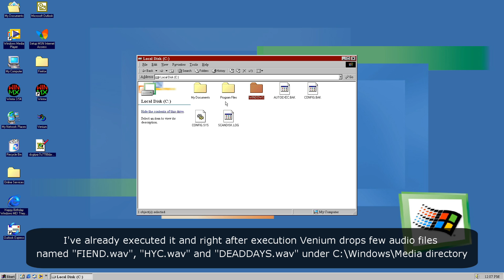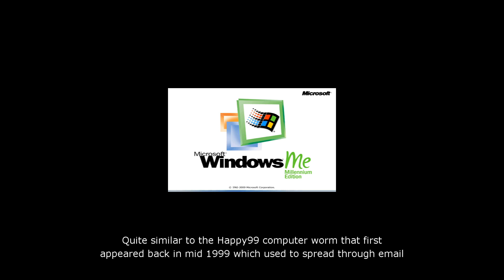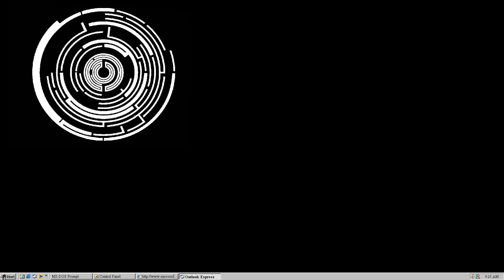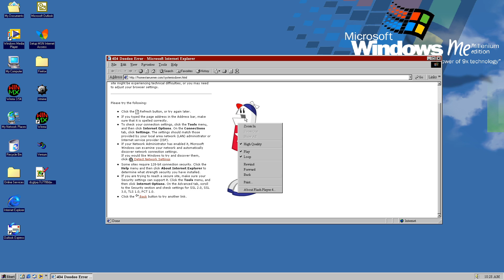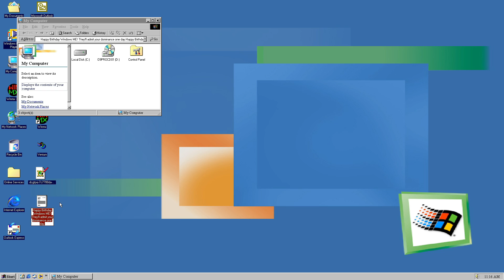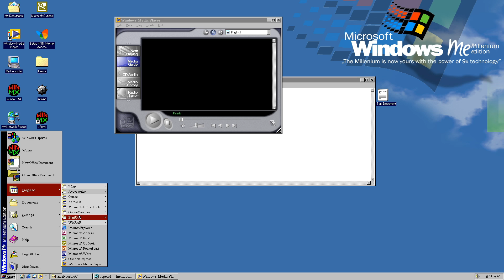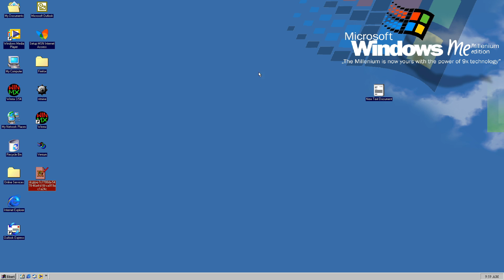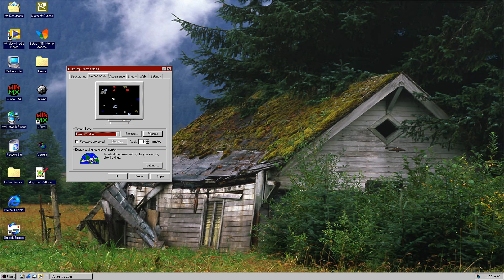Email-Worm.Win32.Venium | A Beautiful Classic Worm | FMV #97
In this video, I'll show you this new piece of email worm written by Sarah/Valzentia or simply the original author of P2P-Worm.Win32.Ouran and Brytt trojan. It comes with a lot of different payloads and a bunch of references to well known classic trojans and other stuff. Hope you will enjoy this one.
Payload Timestamps :
0:00 Preliminary Stage
2:28 Payload - January, 1
3:42 Payload - February, 13
5:28 Payload - March, 29
5:52 Payload - April, 10
7:20 Payload - April, 19
7:49 Payload - May, 23
8:15 Payload - June, 19
9:24 Payload - July, 14
9:48 Payload - August, 8
10:28 Payload - October, 20
11:20 Payload - November, 15
11:57 Payload - December, 29
13:13 Payload - December, 30
14:02 The Ending